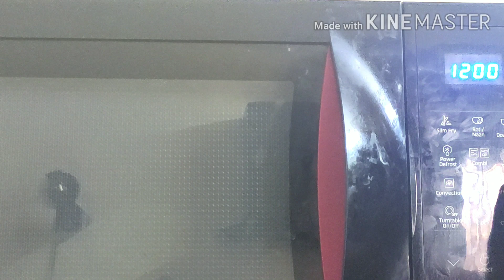केवल 2 मिनट में बिना मिक्सी, मैदा के केवल 3 चीजों से बनायें बहुत ही टेस्टी Super Moist Cup Cake.